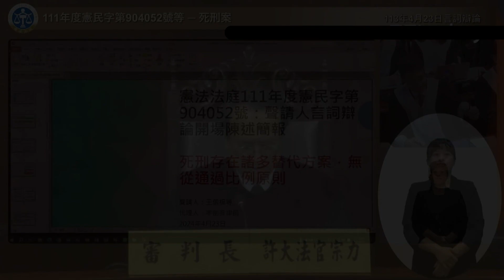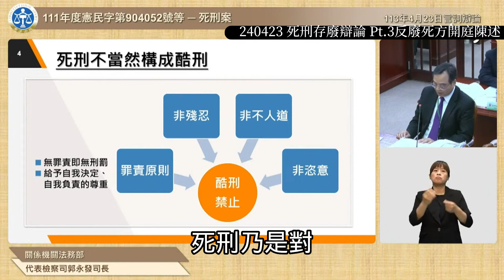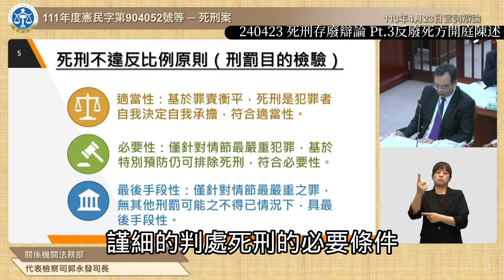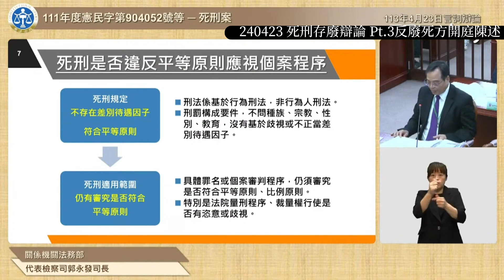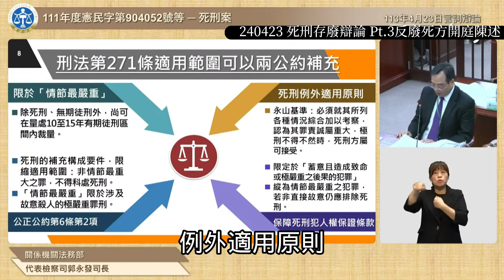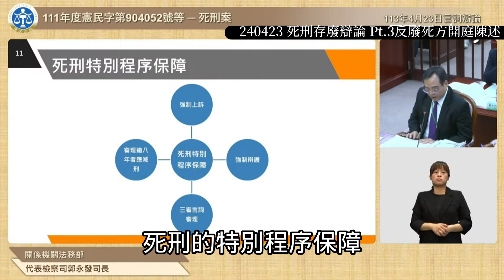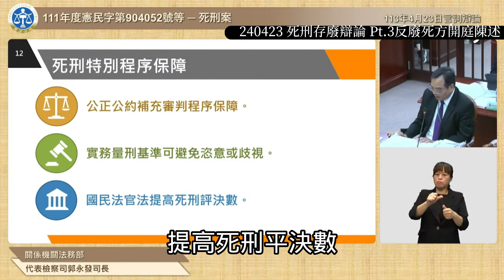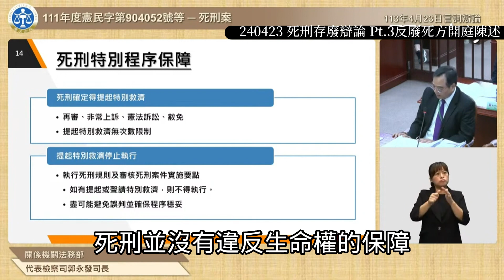【全字幕】2024死刑存廢辯論 Pt.3反廢死方開庭陳述 郭永發 司長#一刀不剪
台灣死刑存在不執行的話該直接廢除？或是該繼續執行？

聲請人訴訟代理人
王淑琍 李宣毅 李念祖 李劍非 高烊輝 李艾倫 翁國彥 陳思妤 林欣萍 羅開 王淑琍 劉繼蔚 莊家亨 薛煒育 周宇修 王寶蒞 林俊宏 律師
關係機關法務部代表
檢察司長#郭永發 簡美慧 副司長 李仲仁 主任檢察官 林麗瑩 檢察官
高涌誠 委員
鑑定團體 財團法人犯罪被害人保護協會
專家學者
民國1130423 司法院憲法法庭
經過聲請人、法務部開場陳述、專家學者陳述、鑑定人陳述、交互詰問、大法官詢問及結辯，本次言詞辯論歷時約5小時，審判長許宗力宣布言詞辯論終結。根據憲法訴訟法第26條第2項，判決將於3個月內宣示，必要時可延長2個月。因此，憲法法庭最快將於今年7月下旬做出判決。